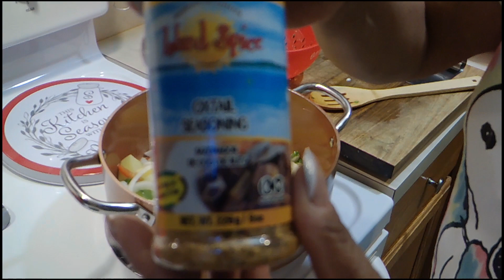Smoked Meat with Vegetables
Give this one a try you will be glad that you did! Bon Appetit!

I love you I really do! 😊💕💕
Keep on looking and I will keep on cooking!